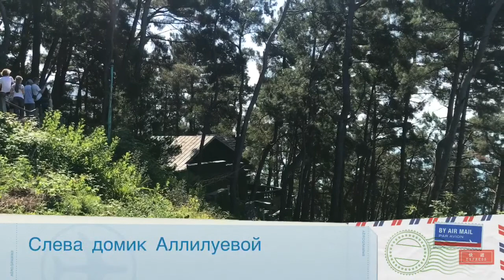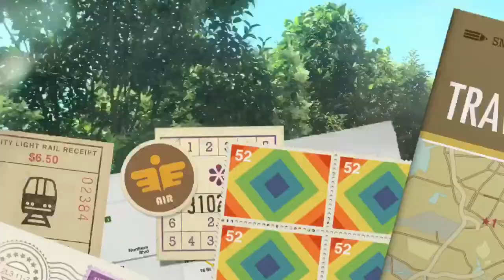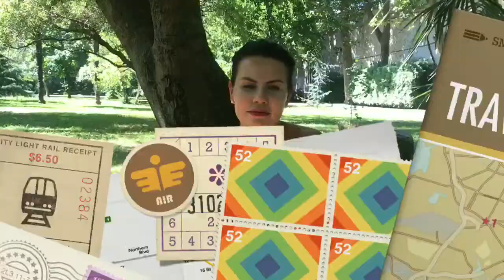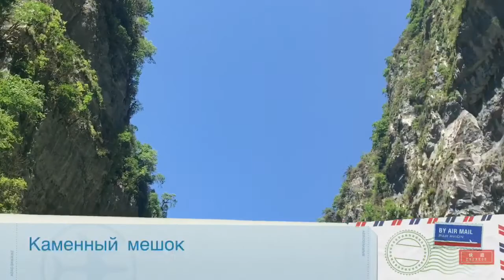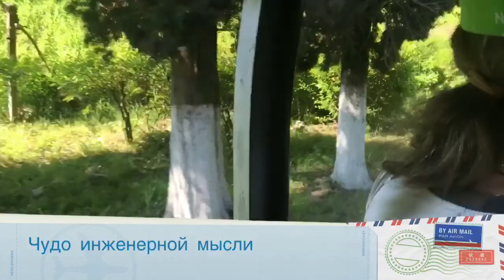Что посмотреть в Абхазии | Дача Сталина в Абхазии | Отпуск в Сочи | БУДНИ ЖУРНАЛИСТА #21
Маленькая, но гордая страна Абхазия. Слава "всесоюзной здравницы" давно утерена. Но от этого красочные шедевры, которые когда-то здесь создала природа, менее привлекательными не стали. Две недели, как в советское прошлое в Абхазии проводить не стоит, а вот один день на насыщенную экскурсию выделите. Не пожалеете.
Селфи на даче у Сталина.
Магнитик из ПИЦУНДЫ.
Омоложение в ГОЛУБОМ озере.
Шашлык с видом на озеро РИЦА. Эвкалиптовые деревья в ГАГРАХ.
Небо КАМЕННОГО МЕШКА.
И, наконец, погружение в НОВОАФОНСКУЮ ПЕЩЕРУ.
В абхазском Must See - листе только увлекательные, "нескучные" пункты!